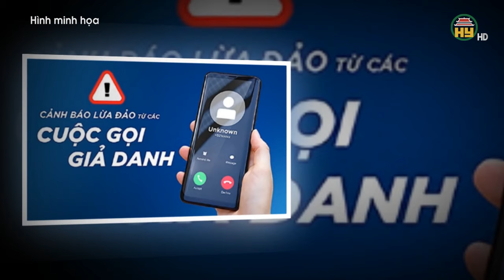Vụ Vạn Thịnh Phát: 5 siêu dự án bị cáo Trương Mỹ Lan muốn bán để trả nợ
Hưng Yên TV | Vụ Vạn Thịnh Phát: 5 siêu dự án bị cáo Trương Mỹ Lan muốn bán để trả nợ

Xin mời xem thêm:
Tiktok: Truyền hình Hưng Yên
Facebook: Đài Phát thanh và Truyền hình Hưng Yên
Zalo: Đài PTTH Hưng Yên